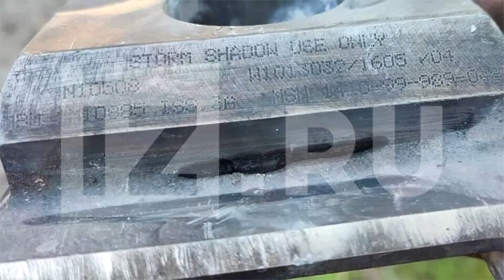14 Mag: Velivoli Russi ABBATTUTI, INCIDENTE O INGEGNO UCRAINO? | Guerra in Ucraina Spiegata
🔵 Supportaci tramite il tasto Super Grazie (vicino ai Mi Piace/Condividi)

Giorno 444

Molti aggiornamenti di oggi vengono da Nordest

La giornata di ieri è iniziata con varie esplosioni a Luhansk, una città distante 100km dal fronte.
E' stato in realtà il secondo giorno consecutivo di attacchi di precisione su bersagli dentro la città, cosa che ha aumentato il panico e le ipotesi sull'uso degli Storm Shadow, in quanto fino ad adesso era impossibile per gli ucraini colpire fino a lì.

I primi 2 bersagli sono state fabbriche di macchinari che vengono utilizzate per riparare carri, corazzati e altri equipaggiamenti.
Fonti russe riportano che gli ucraini hanno usato almeno 2 missili e colpito con successo le fabbriche Poli-pak e Milan.

Il 3° Bersaglio è stato l'edificio del Ministero degli Affari Interni.
Questi edifici vengono solitamente usati come quartier generale dei comandanti di brigata e divisioni, rendendoli quindi bersagli  d'alto profilo.

Il 4° e 5° bersaglio sono stati edifici che processano cibo e prodotti chimici.
Avendo enormi depositi, vengono usati per accumulare munizioni ed equipaggiamenti.

In un primo momento le fonti russe avevano riportato l'uso dei missili Hrim-2, tuttavia ieri come son state rese disponibili più informazioni, questa teoria è stata confutata.
I russi hanno trovato frammenti di un missile Storm Shadow e di un ADM-160B.
In più i russi hanno notato che gli ucraini avevano fatto alzare in volo 1 Su-24 e 1 MiG-29.

Per esser sicuri che il missile Storm Shadow andasse a segno, gli ucraini hanno lanciato l'ADM-160 come esca.
Mentre la contraerea era impegnata con il missile di distrazione, lo Storm Shadow ha trovato via libera.

Ieri i russi hanno usato vari droni per un altro attacco.
Lo stato maggiore ucraino ha riportato che i russi hanno lanciato 21 droni di cui 17 intercettati dalla contraerea mentre 4 sono riusciti a colpire i bersagli in varie parti dell'Ucraina.

L'esplosione più grande è avvenuta a Khmelnytskyi e a giudicare dalle immagini, è chiaro che i russi siano riusciti a distruggere un deposito di munizioni in una base ucraina situata a 1km dalla città.
Fonti russe specificano che questa base aveva un enorme deposito di munizioni per aerei.

I russi hanno avuto successo anche a Ternopil.
Il bersaglio sono stati impianti di riparazione e macchinari ferroviari

Ma le notizie più importanti vengono dal fronte nord.
Ieri i russi hanno perso 4 velivoli in pochi minuti.
Ufficiali russi riportano che l'incidente è accaduto a causa di malfunzionamenti nei motori ma fonti non ufficiali hanno portato l'attenzione verso le fiamme intorno al motore facendo notare che sembrano quelle di un'esplosione provocata da un missile.
Cosa provata dalle foto dei resti dei veliloli che mostrano danni solitamente lasciati dai missili.

Ci sono 4 versioni sull'incidente

1) Essendo l'incidente accaduto a più di 50km dalle posizioni ucraine, alcune fonti ipotizzano sia stata causa di un malfunzionamento delle difese aree che hanno distrutto l'intera unità, cosa che però sembra improbabile.

2) Secondo alcuni è stata opera dell'Intelligence ucraina, che avendo scoperto il piano russo di compiere una missione vicino al confine nord, ha deciso di tendere un'imboscata.
Azioni di sabotaggio nella regione di Bryansk non sono inusuali, il che non rende improbabile che i sabotatori possano aver superato il confine e preso posizione.
Tuttavia, la traiettoria del missile è orrizontale, cosa che non lo rende compatibile con un missile lanciato da un sistema portatile.

3) Si ipotizza che gli ucraini abbiano deciso di spostare un sistema Patriot nella regione, tuttavia anche se questo spiegherebbe la traiettoria orrizontale, è estremamente improbabile che gli ucraini rischino un sistema del genere per un baldo tentativo.

Infine, arriviamo alla più credibile versione, ovvero quella secondo la quale gli ucraini abbiano usato la propria aviazione.
Gli ucraini potrebbero aver usato dei caccia decollati dall'aeroporto di Poltava, equipaggiati con AIM-120, missili aria-aria a medio raggio, dotati di un raggio di 70km.
Questo avrebbe permesso agli ucraini di non dover neppure avvicinarsi al confine.
Questa versione si collega piuttosto bene con la caccia all'uomo avviata da vari blogger che stanno cercando chi abbia permesso ai velivoli di volare a un'altitudine definita "pericolosa".
Gli ucraini monitorano in continuazione gli aeroporti russi e non risulterebbe difficile attuare un piano del genere, essendo a conoscenza degli schemi di volo generali e delle regole in materia di altitudine.